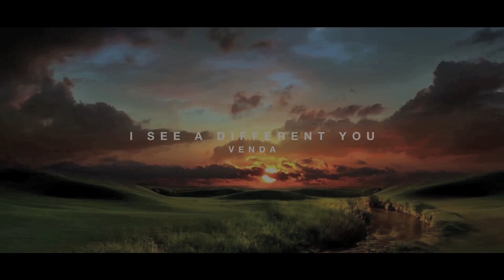I See A Different You - The Journey / Lebogang Rasethaba (Egg Films)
Egg Films' Lebogang Rasethaba directed 'The Journey,' a documentary about photographers I See A Different You.